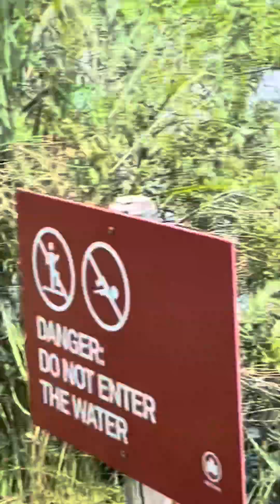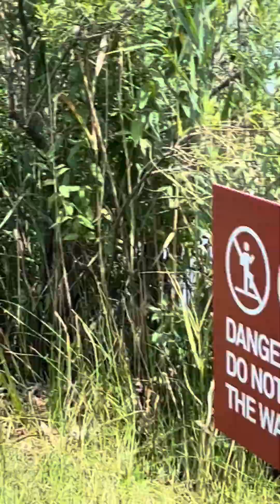Wildlife watching in brookville park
Watching an egret hunt but also recording fish and crabs

Highlights 0:00 - 1:37

 Full video 1:38 - 10:34

Photos 10:35 - 10:49